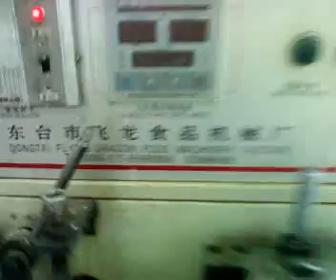Flat lollipop packing machine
If you are interested in the candy machine in my video, please contract us:
Wendy Wang / Project Manager